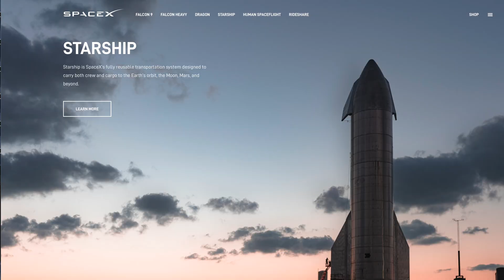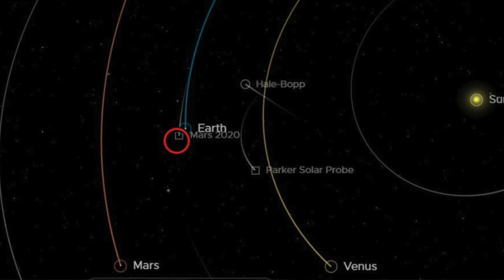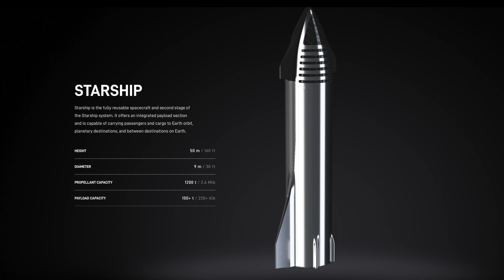Lunar Tourism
Exploring the benefits of Commercializing Moon Vacations!